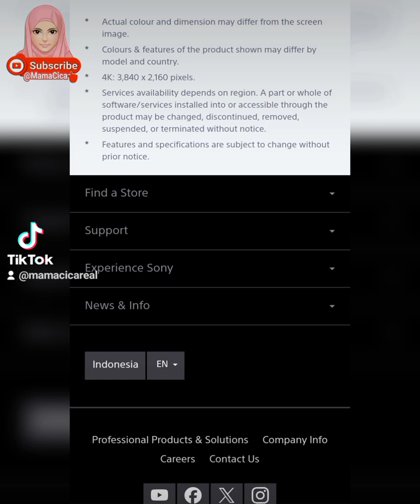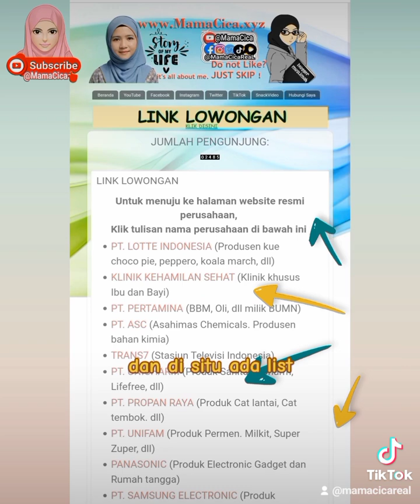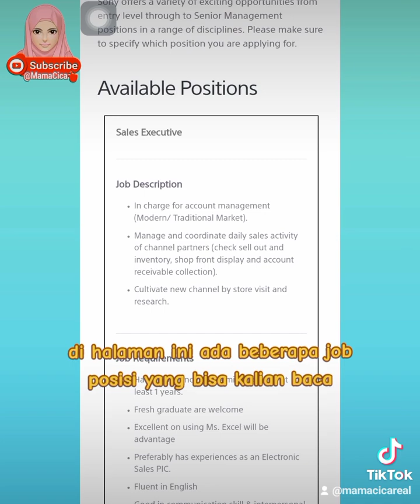Lowongan Kerja PT. SONY Indonesia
Informasi lowongan kerja hari ini dari PT. Sony yang mana mereka memproduksi barang-barang gadget seperti ponsel, smart TV, laptop, camera, dll. Simak videonya sampai selesai jangan ada yang diskip supaya tidak miss informasi untuk mengetahui lebih detail tentang perusahaan dan cara apply CV nya.